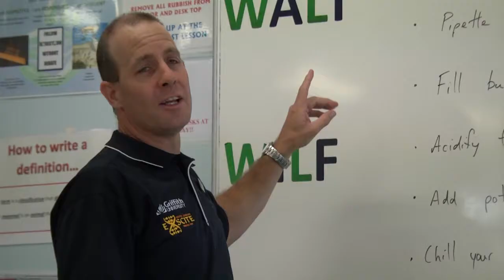Study in a Queensland Government School – Mark from Korea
Mark, an international student from Korea, talks about his experience studying in a Queensland Government School on the Gold Coast in Queensland, Australia.